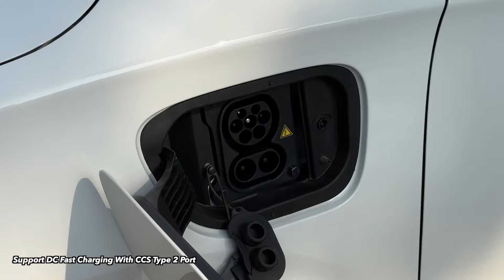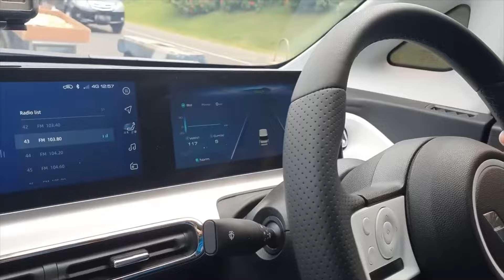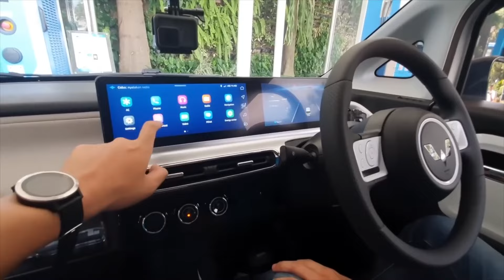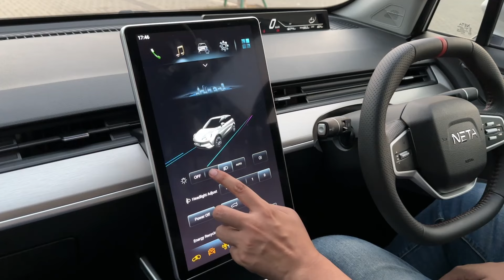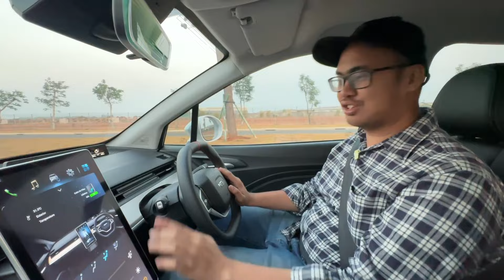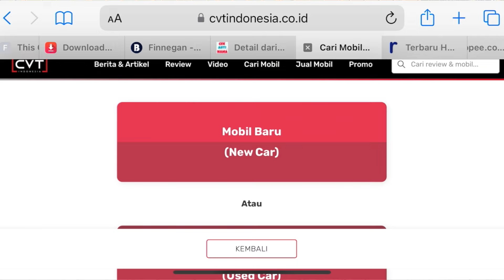WULING VS NETA! MANA EV DIBAWAH 400 JUTAAN TERBAIK? WULING AIR EV, BINGUO EV ATAU NETA V?